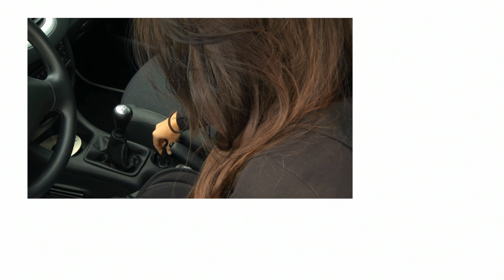Schmutz- und Eisfrei durch den Winter mit Katie Steiner (Dezember 2018) 4K UHD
In diesem Video zeigen Katie Steiner und Ralf Janssen alles rund um Scheiben Abdeckung.

(00:01:00) PEARL Scheiben Abdeckung: Fest sitzende Anti-Eis-Scheibenfolie mit Magnet-Fixierung (Frontscheibe Abdeckung)
Nie wieder eine vereiste Frontscheibe am Morgen
* Fest fixierbar mit 6 Magneten und Tür-Außenlaschen: Hält auch bei Sturm
* Reißfestes, kältebeständiges Polyester
* Praktische Anti-Eis-Folie für die Kfz-Frontscheibe
* Reißfestes, kältebeständiges Polyester
* Maße: 120 x 155 cm (gefaltet: 29 x 18 cm)
* Inklusive Aufbewahrungsbeutel - Außerdem relevant oder passend zu: Schutzabdeckung, Autoscheiben Schutz gegen, Frostschutz, Abdeckplane Auto Winter, Transporter, Decke, magnetisch, Scheibenschutz, Heckscheibenabdeckung

(00:06:00) PEARL Autoscheibenputzer (Windschutzscheibenreiniger) - statt 17,90 EUR jetzt 6,99 EUR

(00:08:00) Lescars Autoheizung: Elektrische Kfz-Zusatzheizung, 12 Volt, Kugelkopf-Halterung, 150 Watt (12V Heizung)
Sorgen Sie morgens rasch für klare Sicht durch Ihre Auto-Scheiben
* Bürstenloser, nahezu verschleißfreier Lüfter-Antrieb
* Kugelkopf-Halterung zum idealen Positionieren
* Ausklappbarer Haltegriff
* Integrierte LED-Arbeitslampe
* Elektrische Zusatzheizung für Ihr Auto
* Starke Heizleistung: 150 Watt
* Bürstenloser, leiser Antrieb: nahezu verschleißfrei für langanhaltende Lüfter-Funktion
* Standfuß mit Kugelkopf: zum idealen Positionieren auf dem Armaturenbrett
* Ausklappbarer Haltegriff: ideal zum Befreien von Seitenscheiben
* Integrierte Arbeitslampe: 2 extrahelle LEDs
* Stromversorgung: 12-V-Zigarettenanzünder (Kabellänge: 130 cm)
* Maße (auf Standfuß): 18,2 x 7,5 x 14 cm, Gewicht: 420 g
* Heizelement inklusive Kugelkopf-Halterung und deutscher Anleitung - Außerdem relevant oder passend zu: Windschutzscheibe, Heizstrahler, Heizlüfter, Enteiser, Heizer, fürs, Pkw

(00:11:30) Lescars Sitzheizung (Sitzheizung Auto) - statt 79,90 EUR jetzt 48,99 EUR

(00:15:00) revolt Powerbank Auto: Notebook-Powerbank mit Kfz-Starthilfe & 2x USB, 12.000 mAh / 400 A (Powerbank Zigarettenanzünder)
Leistungsstarker Stromspender! Gibt im Notfall auch Ihrem PKW Starthilfe
* Starthilfe für Ihr Kfz mit Startstrom bis 400 A
* Aufladefunktion für Notebooks, Tablets, Smartphones & Co.
* 2 USB Ports
* Umfangreiches Zubehör
* LED-Notleuchte mit 3 LEDs
* 5in1-Powerbank zum Laden von Notebook, Smartphone, iPad und sogar Autobatterie
* Integrierte Notfallleuchte mit 3 LEDs und 3 Leuchtmodi: Dauerlicht, Stroboskop-Licht, SOS-Funktion
* 2 USB-Ports: Laden Sie 2 Geräte gleichzeitig (Output: 5 V / 2 A)
* Spannung einstellbar: 19 / 16 / 12 V
* Ladekabel mit Micro-/Mini-USB (Samsung Galaxy S6, S7, S8, HTC U11, u.vm.), sowie 8-Pin-Stecker für iPhone, iPad und Co. mit Lightning-Anschluss (iPhone 5, 5c, 5s, 6, SE, 6s, SE, 6s Plus, 7, 7 Plus, 8, 8 Plus, X u.v.m.)
* 8 Lade-Adapter für verschiedene Notebook-Marken und -Typen
* Startstrom: 200 A (current), 400 A (Spitze weniger als 3 Sekunden), ideal für Benzin-Motoren bis 3,5 l Hubraum und Diesel-Motoren bis 3 l Hubraum
* Kompakte Maße, ideal fürs Handschuhfach: 165 x 80 x 40 mm
* Gewicht (Powerbank): 450 g
* Powerbank PB-120.kfz inklusive Überbrückungskabel mit Polklemmen, Ladekabel für Zigarettenanzünder, 8 Notebook-Adaptern, Universal-Ladekabel, Netzteil, praktischer Aufbewahrungskoffer und deutscher Anleitung - Außerdem relevant oder passend zu: revolt Echte, Handy Akku, Ladegerät, Batterien, Batterie, Motorrad, Akkupack, Scooter, Notfall, Booster